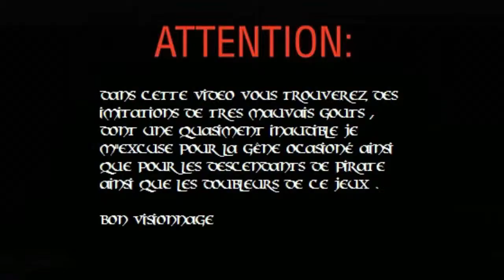Let's play medievil episode 9 le vaisseau fantome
Salut a tous et bienvenu dans la suite de ce let's play ou les bugs techniques sont roi et on continu avec le vaisseau fantôme en compagnie du capitaine raziel bon visionnage